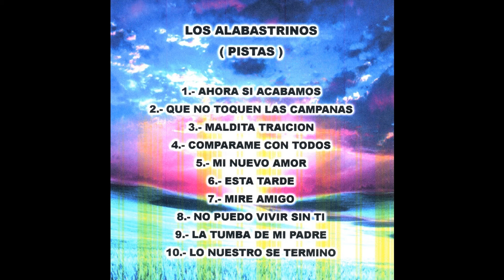Los Alabastrinos - La Tumba de Mi Padre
Los Alabastrinos